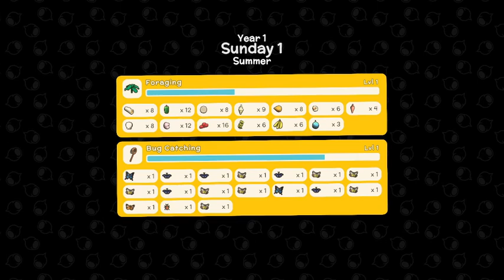A fresh Start In Oakdale (Dinkum Day 1)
Description: finally back and ready to start playing Dinkum